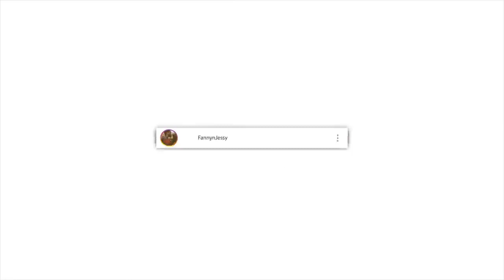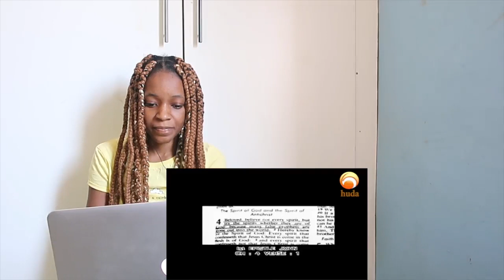Jesus & Mother Mary in the Quran - Ahmed Deedat HUDATV | REACTION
📖 REACTION DEFINITION:

. re·ac·tion
rēˈakSH(ə)n/
noun

Fanny&jessy
Haspolat-lefkosa,via mersin 10,Turkey (cyprus international university)
mersin, turkey,99010